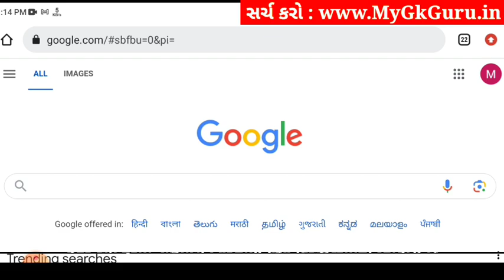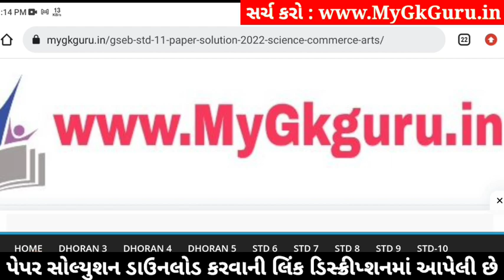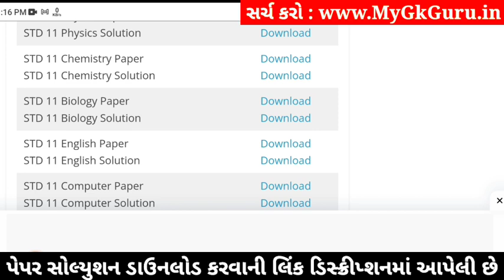std 11 chemistry paper solution 2024 50 marks, std 11 chemistry second exam paper 2024, chemistry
std 11 chemistry paper solution 2024 50 marks, std 11 chemistry second exam paper 2024, chemistry paper solution 2024 std 11, std 11 chemistry second exam paper solution 2024,

std 11 chemistry 2024 second exam paper solution,
std 11 chemistry second exam imp questions 2024,
Std 11 chemistry paper solution 2024,
Std 11 chemistry paper solution 2024 second exam,
Std 11 second exam paper 2024 chemistry,
Std 11 chemistry paper solution 2024 january,
Std 11 second exam paper solution 2024 chemistry,
Std 11 chemistry second exam Blueprint,
Std 11 chemistry second exam Blueprint 2024,
Std 11 chemistry paper solution 2024 second exam january,
Std 11 chemistry second exam paper solution 2024 50 marks,
second exam Std 11 chemistry paper solution 2024 Std 11,

Other Related Search Queries :
Std 11 chemistry paper solution 2024 50 marks january
Std 11 chemistry second exam paper solution january 2024
Std 11 chemistry paper solution 2024 january 2024
Std 11 chemistry paper solution january 2024